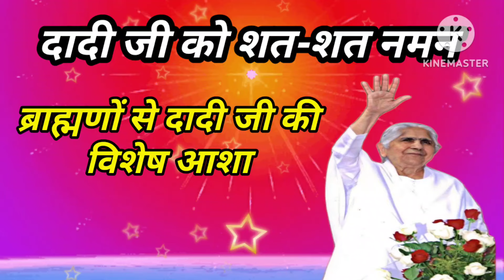अब समय अंतिम पुरुषार्थ का दादी की अनमोल शिक्षाएं Dadi Janki Ke Amrit Vachan अब निरंकारी निर्मानचित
अब समय अंतिम पुरुषार्थ का
दादी की अनमोल शिक्षाएं
Dadi Janki Ke Amrit Vachan
अब निरंकारी निर्मानचित बनो